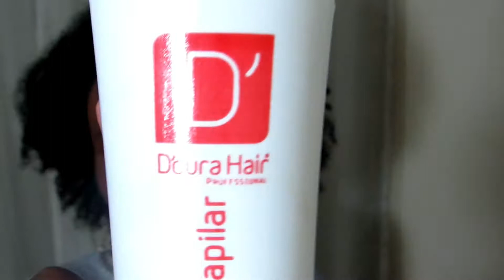LINHA RESGATE CAPILAR EMERGENCIA - D'oura Hair POR NEYMARA LIMA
Nesse vídeo irei falar um pouquinho da linha Resgate Capilar emergência da D'oura Hair.
Espero que gostem, pois eu amei essa linha.
Beijo